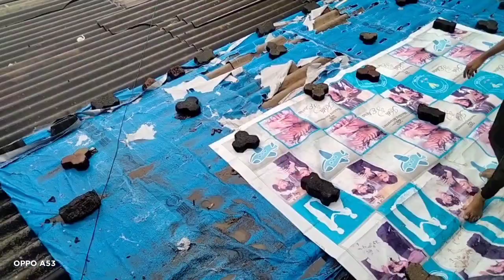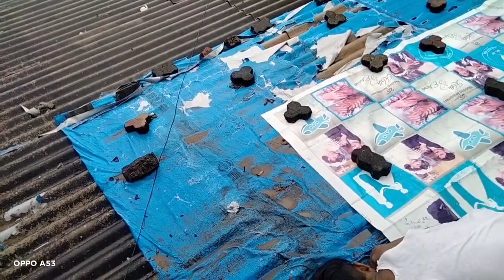Sasural Jaate Waqt Itni Rukawat 🤦| Rikshaw Kharab😡 | Barish Ka Pani Ghar Mein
Susural Jaate Waqt Itni Rukawat 🤦| Rikshaw Kharab 😡| Barish Ka Pani Ghar Mein

ᴍᴀᴅɪɴᴀ ꜱʜᴀɪᴋʜ
▪️ɪɴᴅɪᴀɴ ᴠʟᴏɢɢᴇʀ
▪️ᴘʟᴇᴀꜱᴇ ꜱᴜʙꜱᴄʀɪʙᴇ ᴍʏ ʏᴏᴜᴛᴜʙᴇ ᴄʜᴀɴɴᴇʟ

MADINA SHAIKH INDIAN VLOGGER

From:- Maharashtra